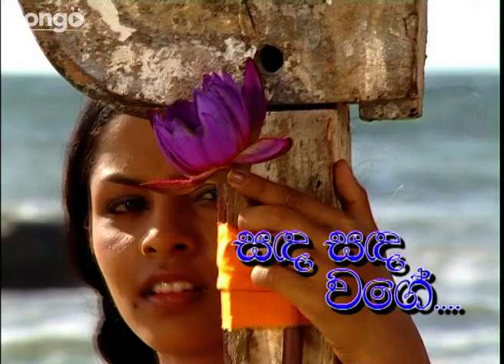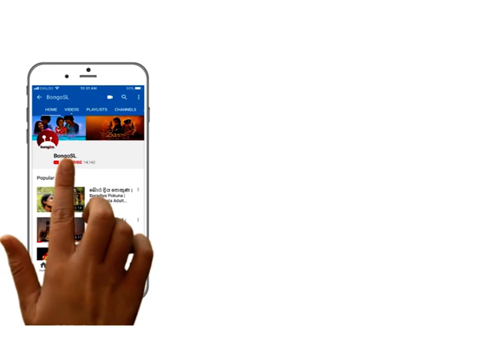සඳ සඳ වගේ | Sanda Sanda Wage | Episode 32 | Sinhala Teledrama | Shalani Tharaka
Enjoy Episode 32 of this beautiful teledrama Sanda Sanda Wage starring the famous Shalani Tharaka!
next Monday!